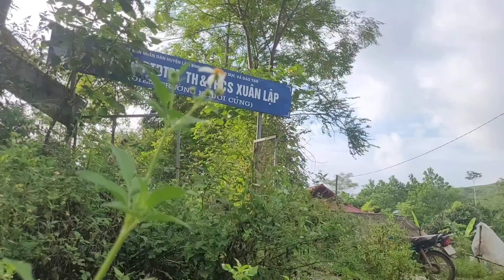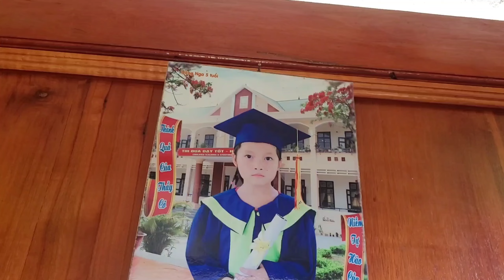365 days time flies so fast. family life.